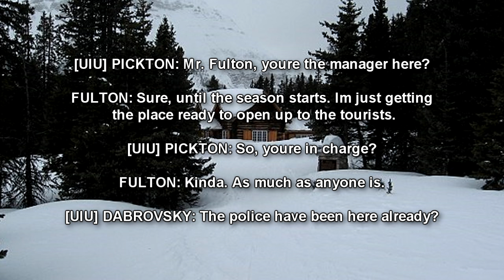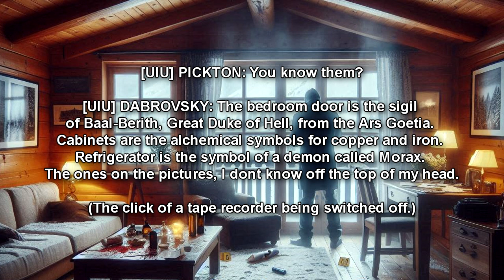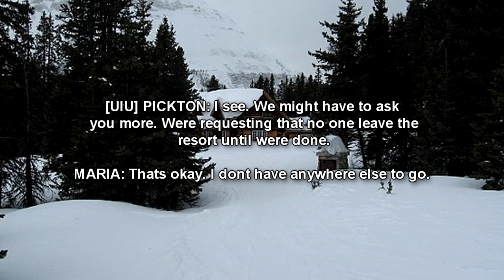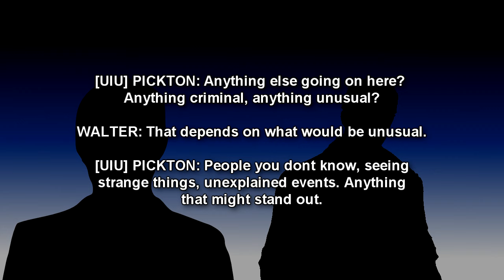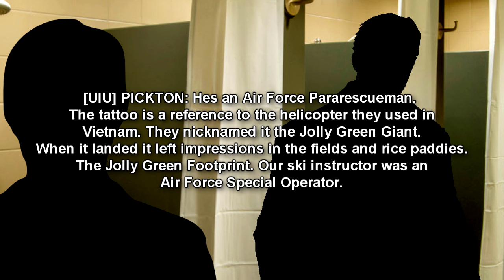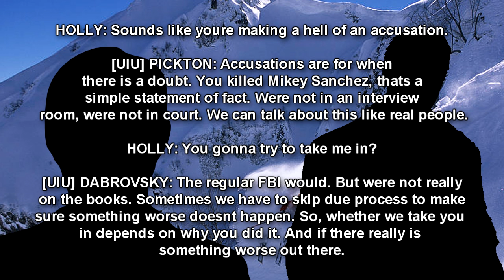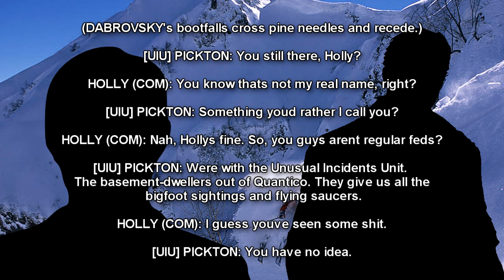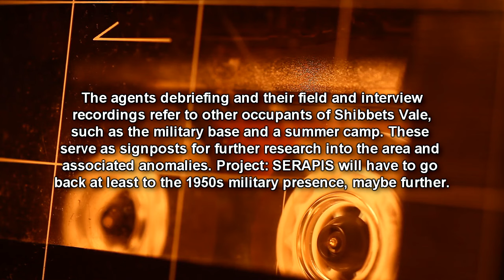SCP-6881 Project Serapis Part 2: DOCUMENT ‘BRAVO’ (1997) (SCP Foundation Readings)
This is an SCP Foundation readings of part 2 of SCP-6881 "Project Serapis". This is the SUPPLEMENTARY DOCUMENT ‘BRAVO’ (1997) Document following the previous part. A murder occurs at Whitetail Lodge and the UIU operatives are doing detective work to find out who committed the crime. More details are soon revealed!

Table of Contents:
00:00 Introduction
00:10 Gallio's Overview
02:31 UIU Briefing
03:04 Interview Log 1/5
04:59 Investigation Log 1/2
09:00 Interview Log 2/5
12:09 Interview Log 3/5
15:12 Interview Log 4/5
18:28 Interview Log 5/5
21:16 Investigation Log 2/2
24:07 Field Log
33:13 DR. GALLIO: FBI/UIU Transcripts [CLASSIFIED 5/SERAPIS]

The entire SCP-6881 Project Serapis series playlist is here!

"SCP-6881 SUPPLEMENTARY DOCUMENT ‘BRAVO’" by Ben Counter, Pacific Obadiah, & edited by LordStonefish, Lt Flops, from the SCP Wiki.